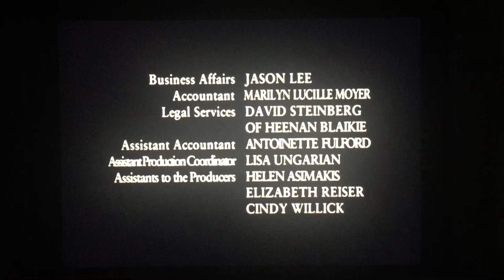Stornoway/Alberta Filmworks/Sarrazin Couture/CTV Canadian Television/Pearson Television Int’l (2001)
From CTV Presents “After the Harvest” (2001)